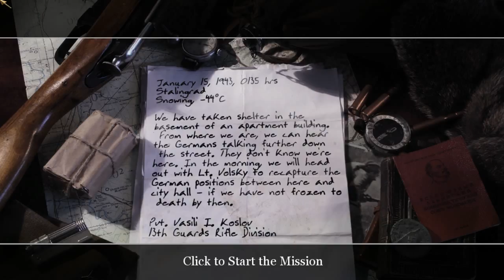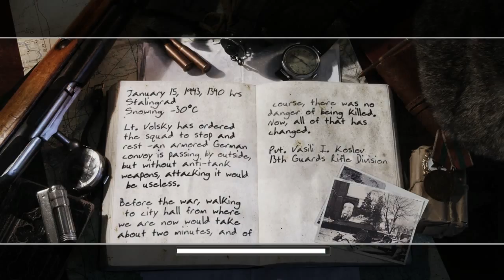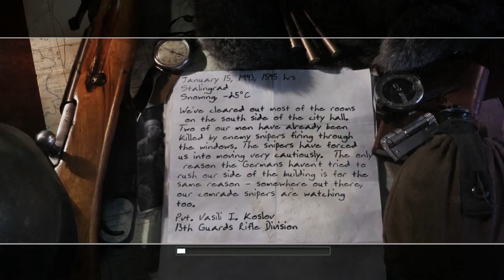Call of duty 2 part 3 Gameplay Walkthrough ESK